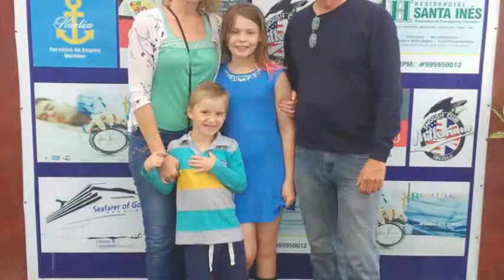Hospedaje Residencial Santa Ines en Trujillo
Hospedaje Residencial Santa Ines es un Hostal de 20 unidades 2 estrellas ubicado en Calle Turquesas 559 Urbanización Santa Ines.